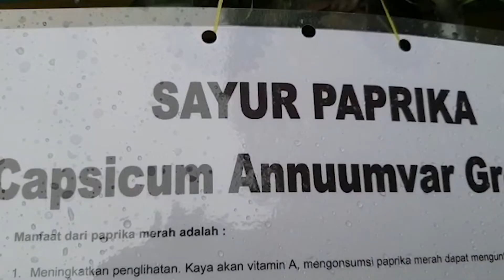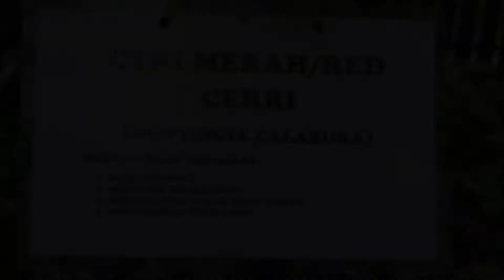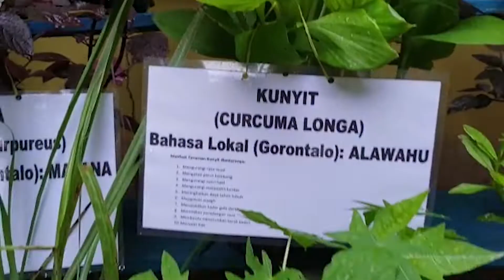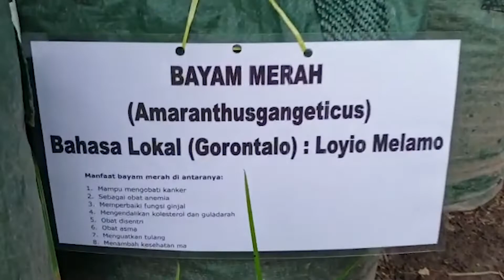Yuk Jadikan Pekarangan Rumah Sebagai Lahan Produktif, Lahan 1.000 Meter Tumbuh Ratusan Pohon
Warga diajak untuk memanfaatkan lahan pekarangan rumah menjadi lahan produktif. Seperti menanam tanaman cabe, bawang, tumbuhan hidroponik hingga budidaya perikanan.

Dengan kita menanam pohon dipekarangan rumah, kita dapat memberikan konstribusi positif bagi keluarga dan masyarakat. Khususnya di masa pandemi Covid-19, sehingga kebutuhan pokok keluarga dapat terpenuhi.

Yuk simak, penjelasan dari salah satu dokter di rumah sakit di Gorontalo yang memanfaatkan pekarangan rumahnya seluas kurang lebih 1.000 meter menjadi lahan yang produktif